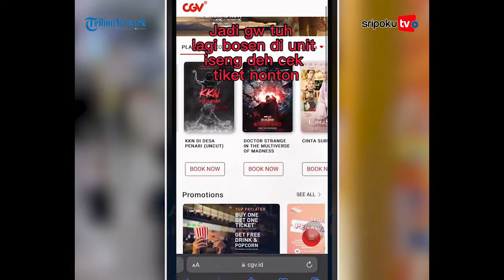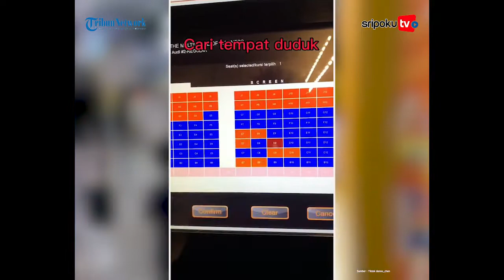Setelah Kos, Kini Viral Pria Pamer Rumahnya Ada di Atas Mall, Kalau Senggang Tinggal Nonton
Belum lama ini viral video memperlihatkan kos-kosan di dalam mall atau pusat perbelanjaan.

Kos-kosan tersebut memiliki fasilitas komplit dan tak sembarang orang bisa masuk.

Setelah viral kos-kosan di dalam mall, kini ada rumah di atas mall.

Yuk lihat informasi terkini bersama kami, di:

Palembang.tribunnews.com

Editor: Sarah Hanifah
Sumber: denno_chen